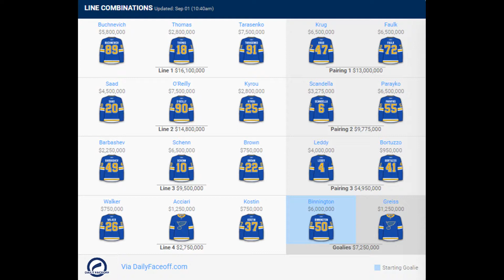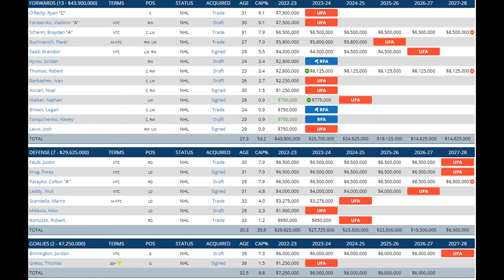St Louis Blues 2022-2023 NHL Season Preview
The NHL 22-23 season preview continues today with the Pacific Division and the St Louis Blues. Will they be able to continue their success from last year and make a run in the playoffsl? Watch the video to see a full breakdown on their previous stats and season preview.

Please show some love and support to:
Music from Uppbeat (free for Creators!):
Autumn Sun - Mountaineer